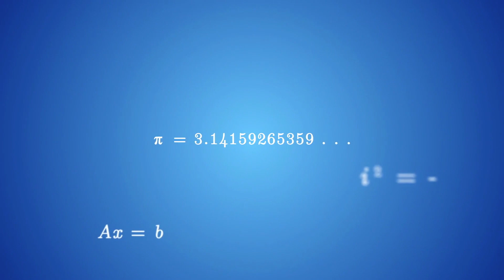❄️ ¿Cómo COMBATIR las HELADAS en la agricultura? | ViLab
En este video te contamos qué es un informe agroclimático y cómo te ayudará a definir una estrategia  para enfrentar las heladas de esta temporada. ¡No te lo pierdas!

¿Sabes cuáles son los requerimientos climáticos de los frutales?